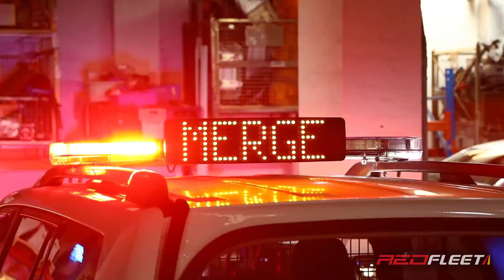REDFLEET 2019 Fleet Vehicle Fit-Outs & Projects